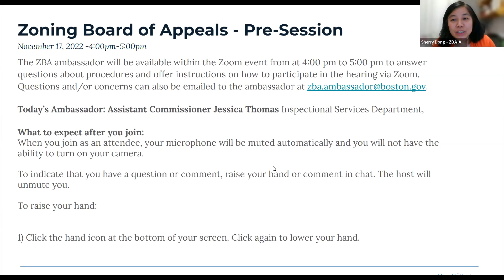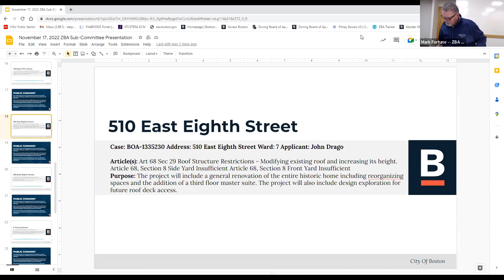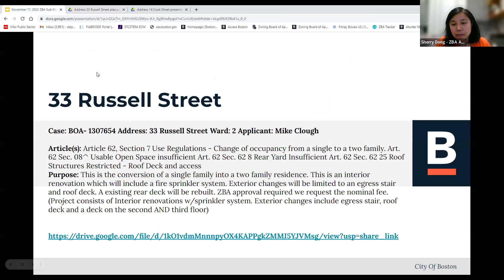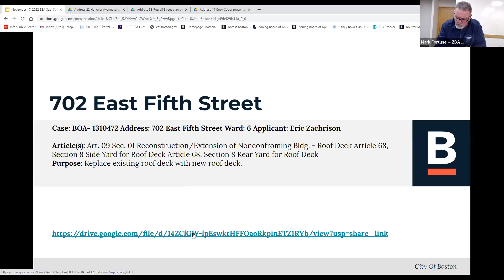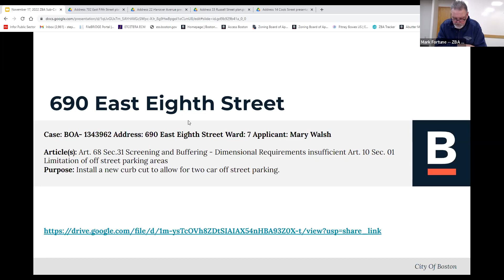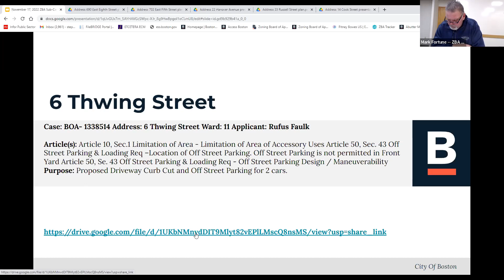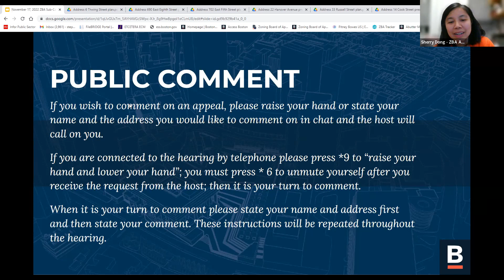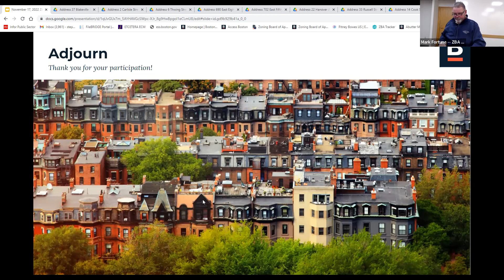Boston Zoning Board of Appeal November 17, 2022 Subcommittee Hearing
This is a recording of the Boston Zoning Board of Appeal Subcommittee Hearing held on November 17, 2022. The Zoning Board will hold a vote on whether to approve or reject the subcommittee recommendations at its next full-Board hearing.